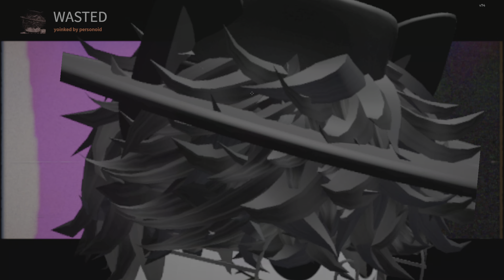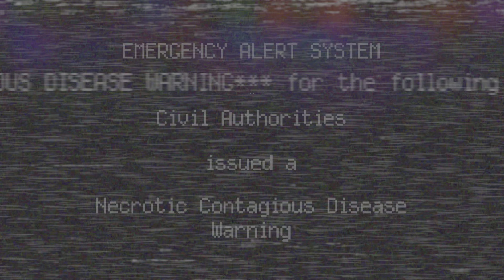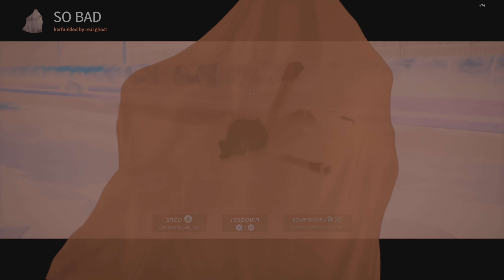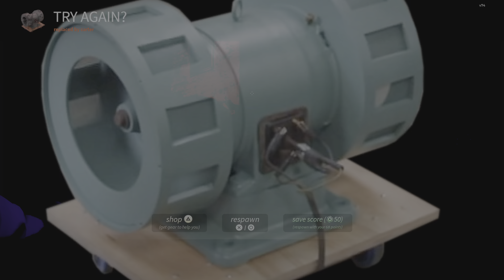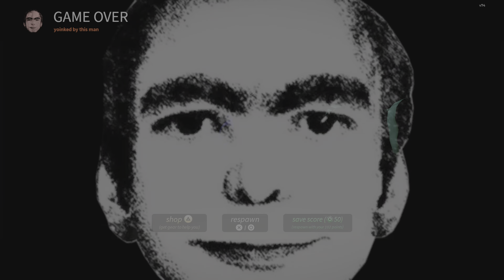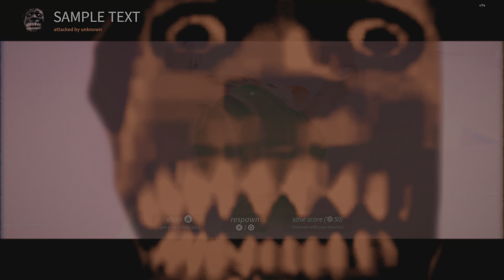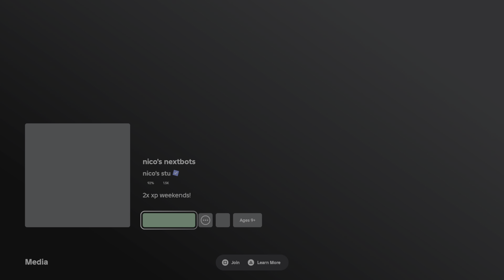Nico's Nextbots - Open World (1)